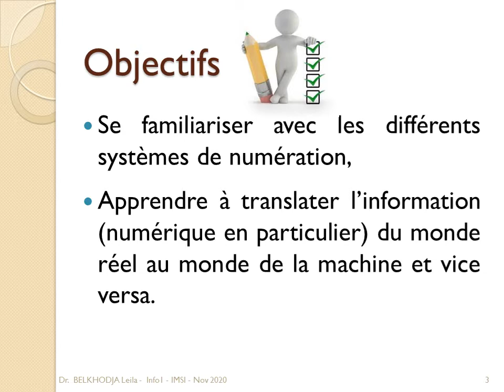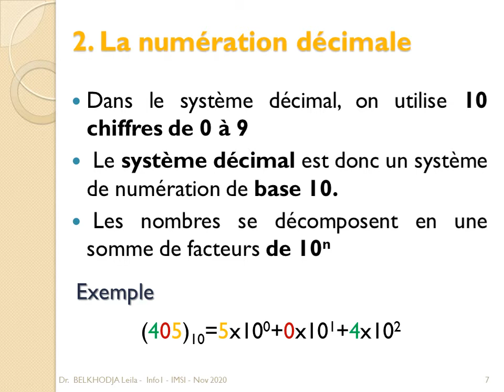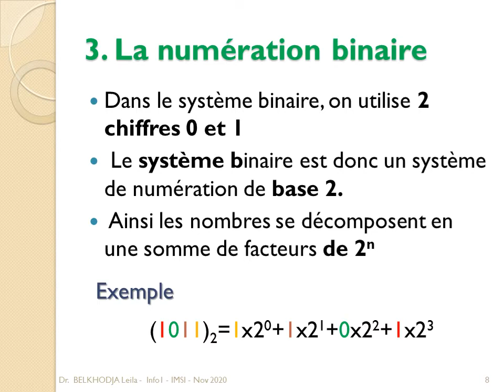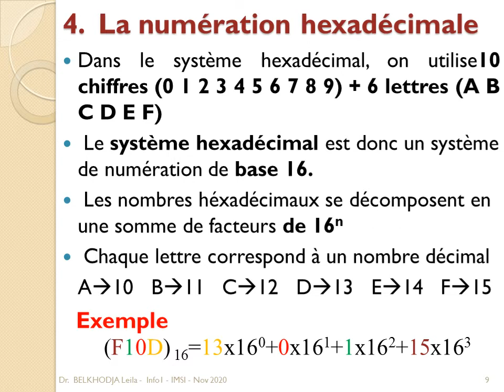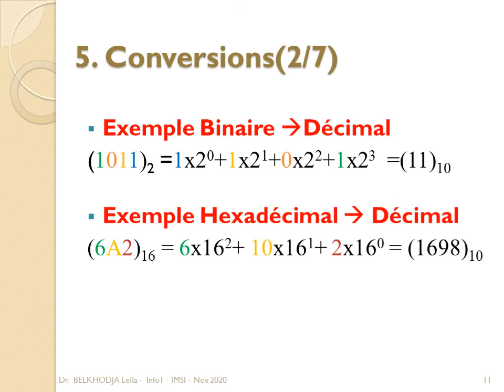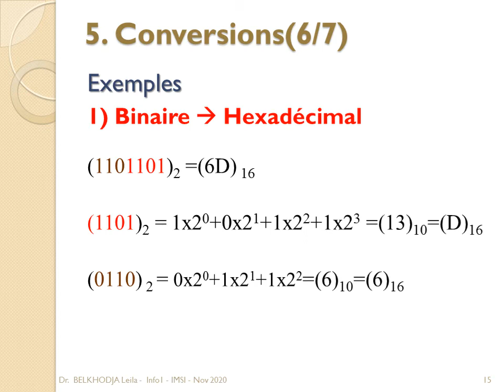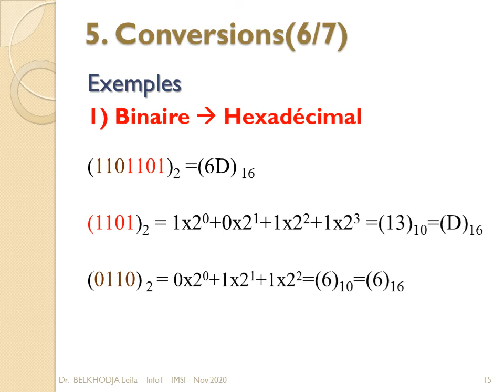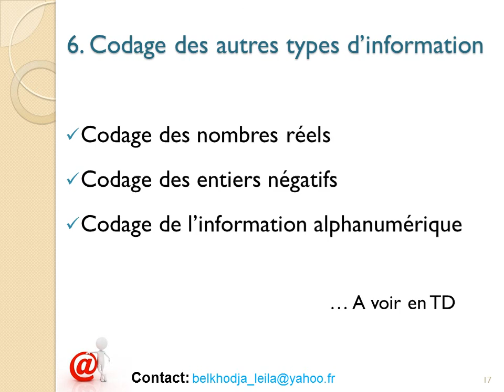L1 S1 ST UEM1 1 Info1 C02 08